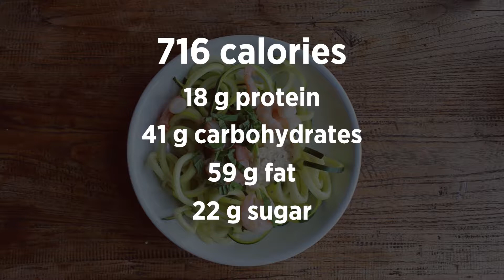Shrimp Alfredo with Zucchini Noodles